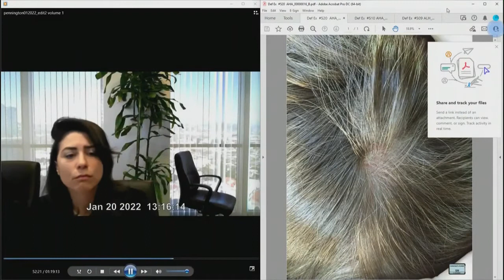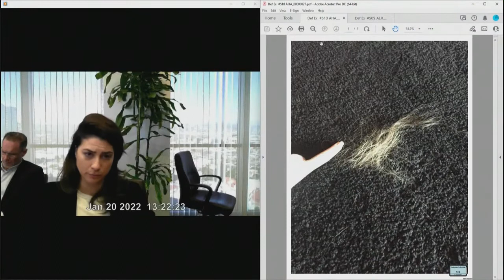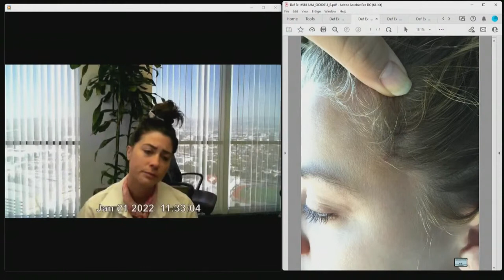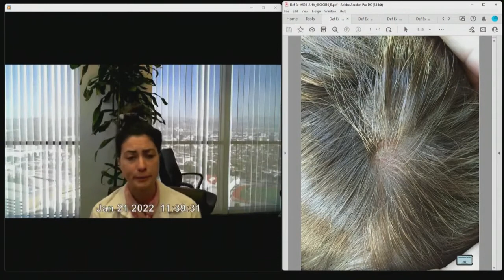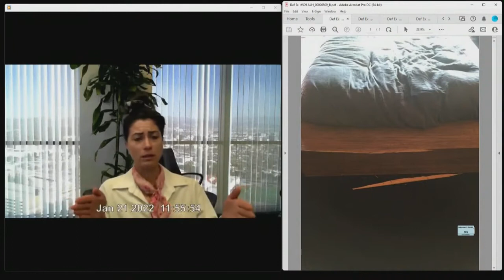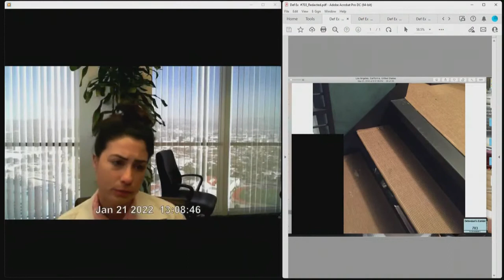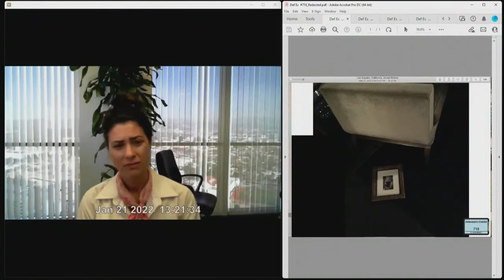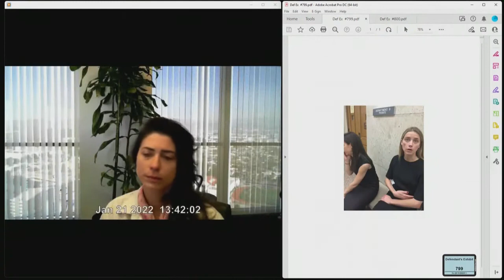Rocky Pennington's Full Deposition (DAY 17 & 18, Johnny Depp Defamation Trial)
Rocky Pennington's Full Deposition

Johnny Depp vs. Amber Heard Defamation Trial

Defense's Case in Chief: Week 5, Day 17 & 18
Date: Tuesday, May 17, 2022 & Wednesday, May 18, 2022
Defense Witness: Rocky Pennington

Defense (Amber Heard) Attorney: Ben Rottenborn
Plaintiff (Johnny Depp) Attorney: Camille Vasquez

0:32 — Cross Examination
1:22:47 — Direct Examination